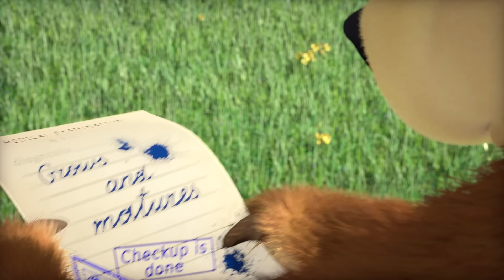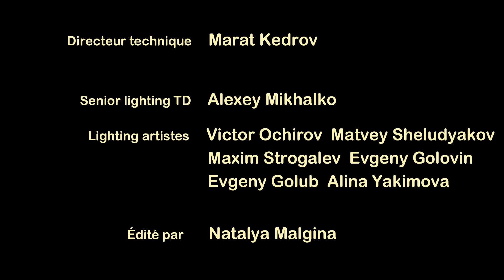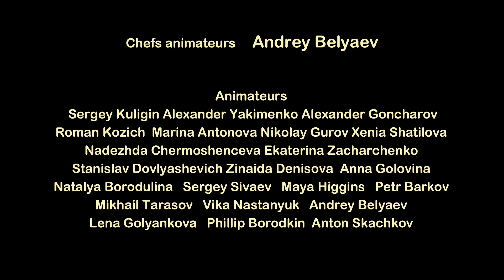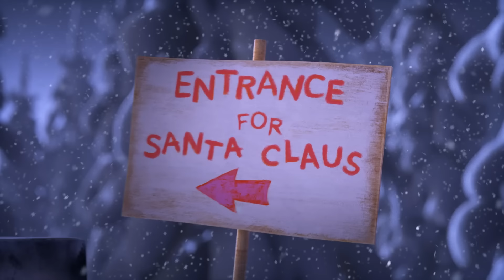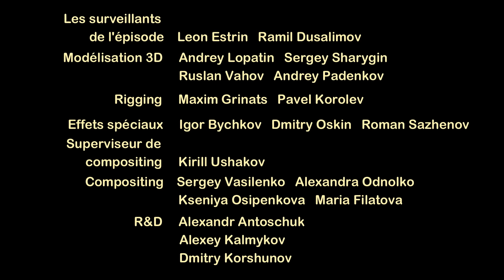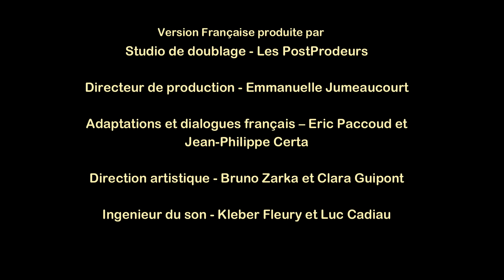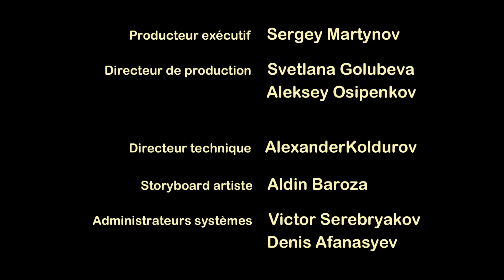Masha et Michka 👱‍♀️🐻 Ce N'est Qu'un Au Revoir 🧳🌍 Compilation 42 ⏱ 30 min 👱‍♀️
⭐️ Ce N'est Qu'un Au Revoir 🧳🌍 (Épisode 52)
⭐️ Pas Facile D'être Un Enfant 🎀 (Épisode 35)
⭐️ Conte de Noël🎄🎇 (Épisode 61)
⭐️ Retour Á La Maison 🐻 (Épisode 53)
⭐️ Miсhka Est Tombé Sur La Tête 🐻(Épisode 38)